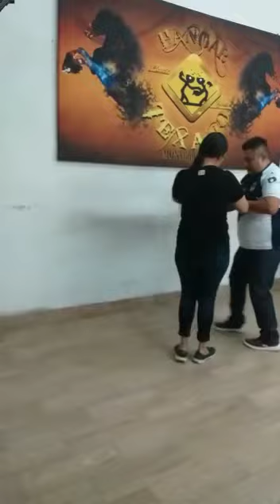Clases de baile colombiano en San Nicolás 818 028 0594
❗❗🎶 ⚠️☢⭕🎵   CLASES DE BAILE PERSONALES   🎶🎵 🎼 💃🕺💃🕺

🌐SAN NICOLÁS CENTRO JUAREZ #313 .
🕚LUNES A DOMINGOS

📲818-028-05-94 WHATSAAP ☎️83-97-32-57*DIRECTO HANGAR TEXANO ⭕⭕🎶🎵❗⚠️☢❗⏸📛